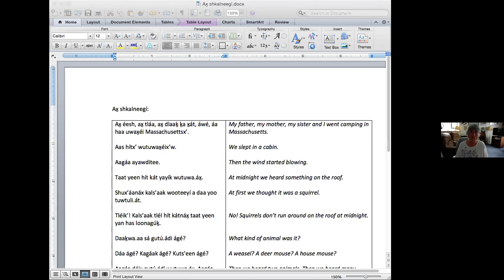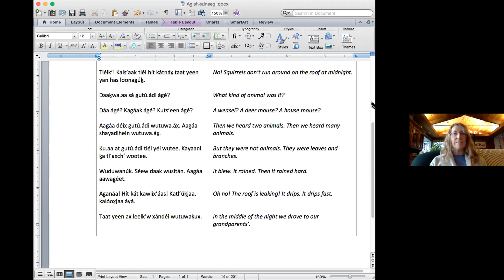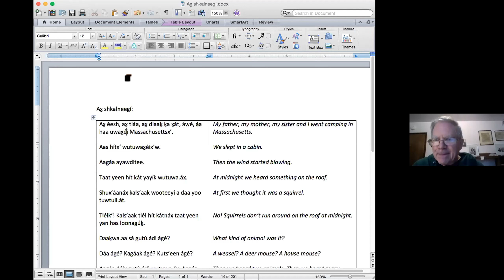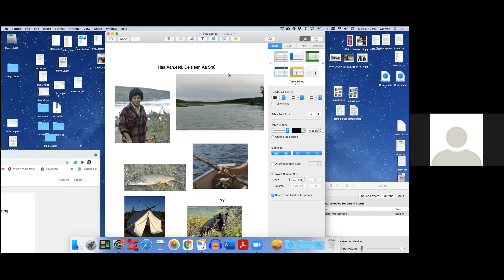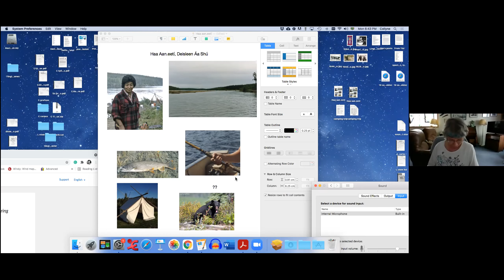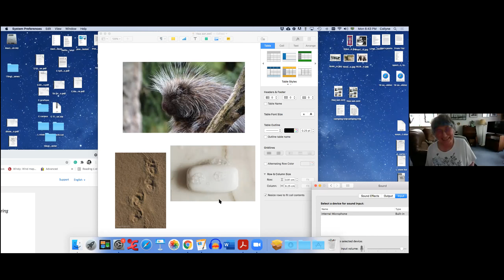Advanced Tlingit – March 29, 2021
Át ḵuwligasʼi yé, wooch een yoo x̱ʼawtudli.át